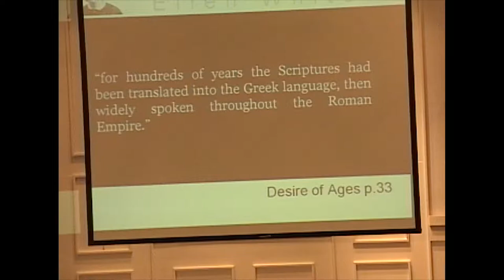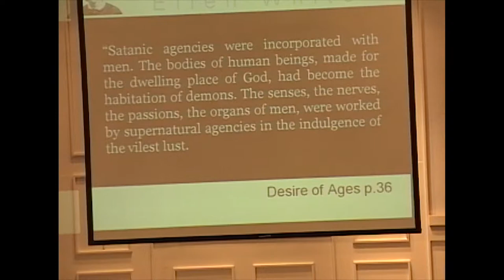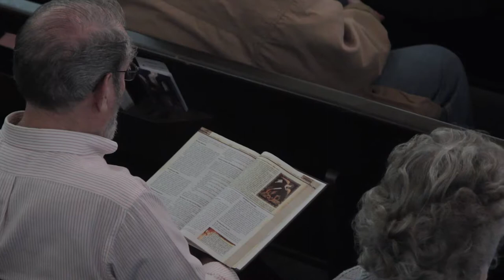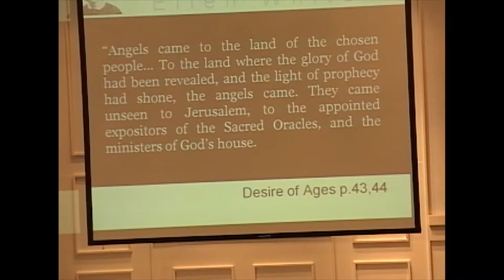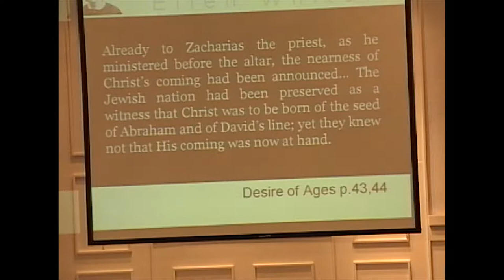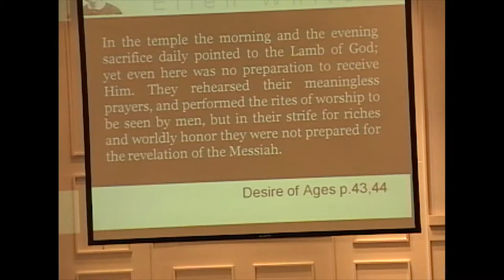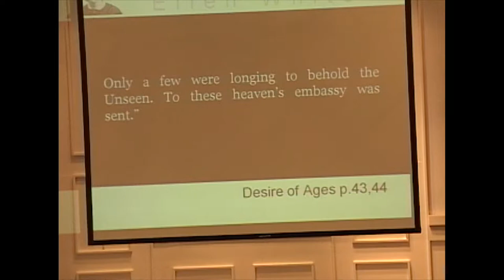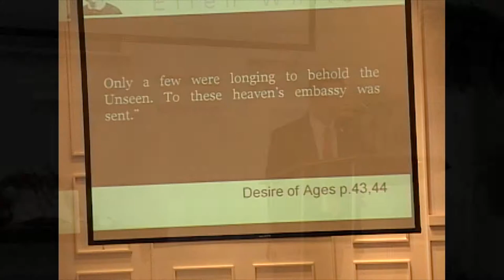12/20/2014 "I Witness" by Pastor Charles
Sermon Bible Texts: Revelation 13:8; Galatians 4:4; Luke 2:8-14; Luke 2:17,18,20; Revelation 7:1-3
Spirit of Prophecy Quotes: Desire of Ages chapter 3 “The fullness of time”; Desire of Ages pages 33,36,43,44

‘Glory to God in the highest, And on earth peace, good will toward men.’ Oh that today the human family could recognize that song! The declaration then made, the note then struck, will swell to the close of time, and resound to the ends of the earth. When the Sun of Righteousness shall arise, with healing in His wings, that song will be re-echoed by the voice of a great multitude, as the voice of many waters, saying, ‘Alleluia: for the Lord God omnipotent reigneth.’ Revelation 19:6.
Desire of Ages page 48